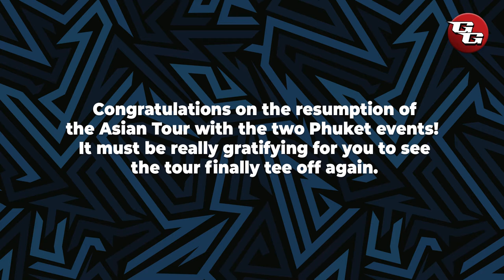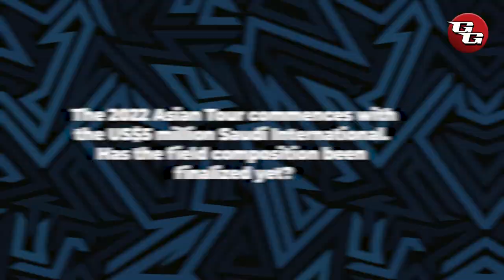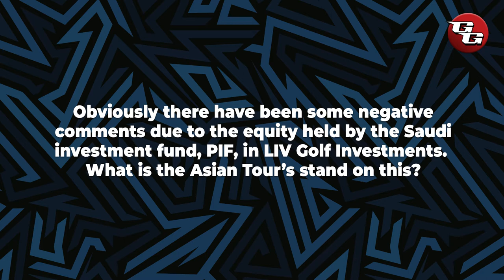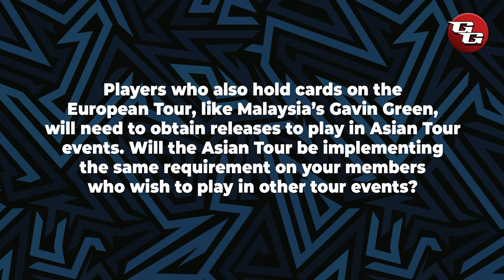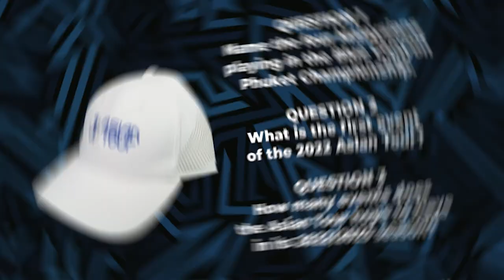2021 Asian Tour Resumption | What You Need To Know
It's an exciting week for Asian golf! ⛳🎊🇹🇭
Catch our interview with the Commissioner & CEO of the Asian Tour, Cho Minn Thant, to find out more about the tour's resumption this week in Phuket and their exciting plans moving forward.

AND stand a chance to win Asian Tour caps by participating in our giveaway. Wanna know how? ⛳